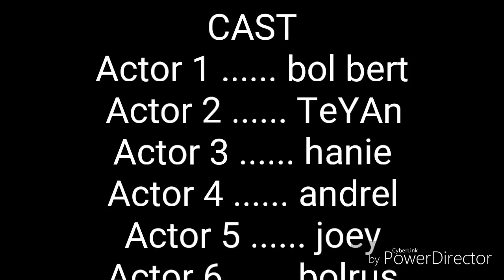The making of mabini trip part2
This is the full video of our mabini trip